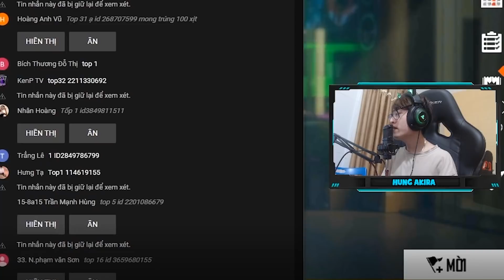(FREE FIRE) HÙNG AKIRA CHƠI LỚN THỬ CHIẾN THUẬT TĂNG BO CUỐN MÁU KHI QUÁ TRỜI ĐỊCH DÍ BẮN VÀ CÁI KẾT